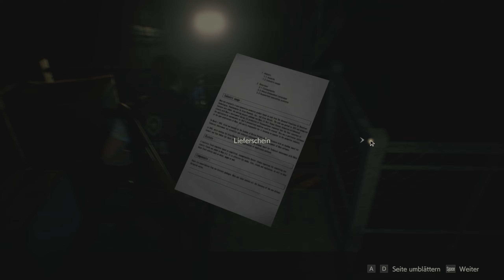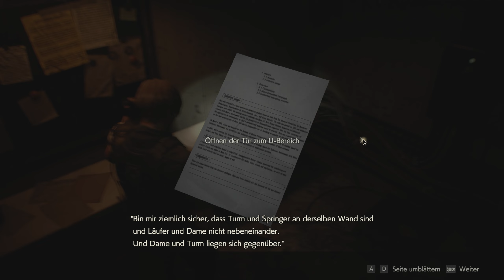Resident Evil 2 • 12 - In den tiefen der Kanalisation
In dieser Folge, wachen wir mit Leon auf. Ada war für ne lange Zeit nicht da. Wir machen uns Sorgen und Suchen nach Ihr. Wir finden eine Videokassette von einem toten Soldat. Wir spielen es ab, irgendwas geht hier vor. Wir müssen Ada schnell befreien bevor sie ...
Ich hoffe die Folge hat euch gefallen!
Lasst gerne Feedback und eine Bewertung da :)
Euer Krunshi ♥
►Resident Evil 2 Remake :
Resident Evil 2 ist ein 2019 erschienenes Computerspiel von Capcom. Es handelt sich um ein komplettes Remake des gleichnamigen Spiels von 1998.
» Offizielle Homepage:
» Neue Folge Intro :
► Song: Resident Evil 2 Original Soundtrack - Track #10 Raccoon City
»  Resident Evil 2 Outro Beat :
In den tiefen der Kanalisation